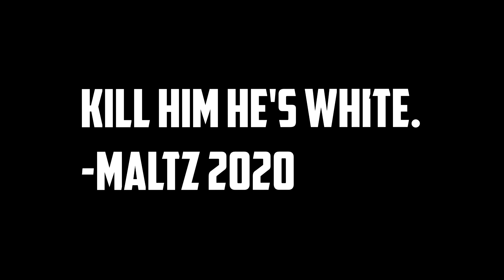WINNING Using GHOST LOOT *ONLY* In Fortnite!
In todays video i played Fortnite Fortnitemares and WON using only SHADOW GHOST LOOT.
Happy Halloween I hope you enjoyed :)

I EDIT 100% OF MY VIDEOS!
999
Intro: (0:00)
25 Elim Game: (0:20)
21 Elim WIN: (3:18)
Use Code Maltz Outro: (6:40)